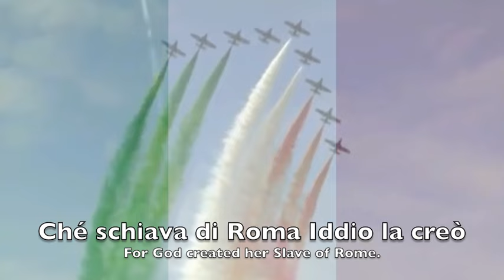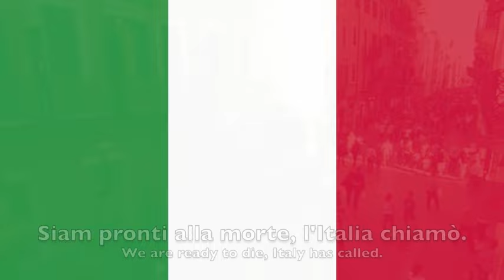National Anthem: Italy - Il Canto degli Italiani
Il Canto degli Italiani - The Song of the Italians - National Anthem of the Italian Republic (Repubblica italiana)

Written by Goffredo Mameli - 1847

Adopted - 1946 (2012 - de jure)